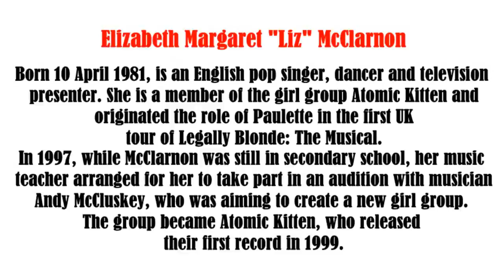Liz McClarnon video slide show Patsy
Liz McClarnon video slide show.   Atomic Kitten had three UK number one singles, Whole Again, Eternal Flame, and The Tide Is High. They also had two UK number one albums, Right Now, and Feels So Good, both being certified double-platinum in the UK for sales of over 600,000 copies each. The total worldwide sales are estimated at 6.2 million singles and 4 million albums.[